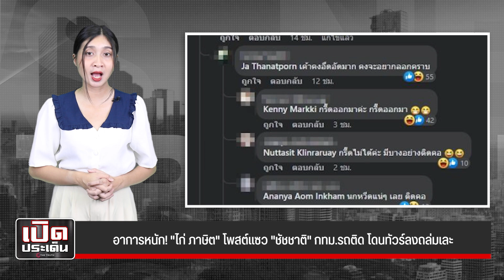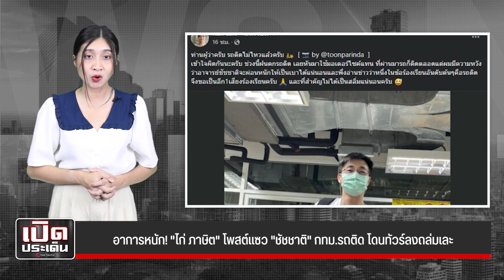อาการหนัก! "ไก่ ภาษิต" โพสต์แซว "ชัชชาติ" กทม.รถติด โดนทัวร์ลงถล่มเละ